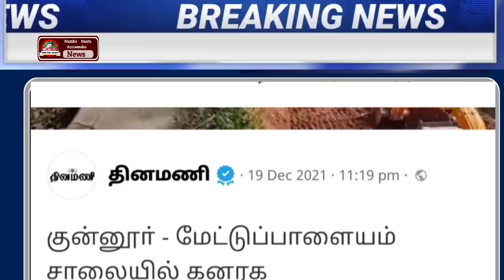20.12.2021 | காலை முக்கிய செய்திகள் | Today Headlines | Morning Headlines | School | Ration Card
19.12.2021 | காலை முக்கிய செய்திகள் | Today Headlines | Morning Headlines | School | Ration Card